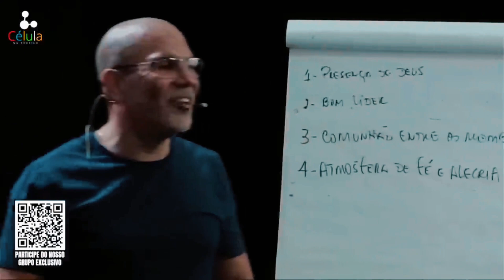É ASSIM QUE UMA CÉLULA MULTIPLICA